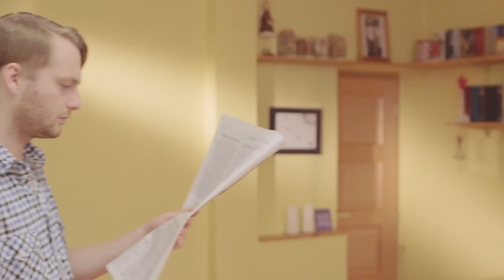A co dokážete jednou rukou Vy? Muži versus ženy.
Už jste si někdy říkala, že by se Vám hodily dvě ruce navíc? Při vaření s novinkou od Conceptu Vám bude stačit dokonce jedna. Co uděláte s tou druhou je už pouze na Vás. :-)